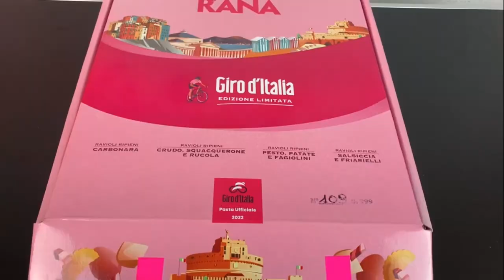PROVO I NUOVI RAVIOLI GIOVANNI RANA !! LIMITED EDITION GIRO D’ITALIA 2021 😍 | GA